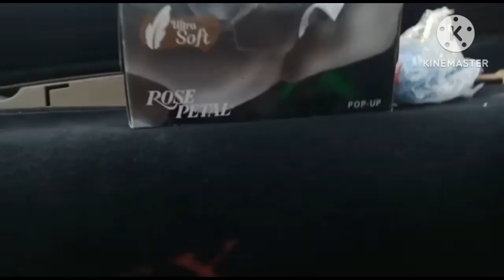Eid Ka Chand kab nazar aye ga || Channel dead krny wali Ghaltiyan || 2023 Amina lifestyle in Karachi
Ramzan Vlog,
daily routine Vlogs,
eid mubarak,
eid Vlogs
eid special,
chand tara,
chand tara darama,
chand raat vlog,
chand raat or chandni,
chand raat kab hai 2023,
sitara yaseen,
dipika kakar,
dipika ki duniya new vlog,
dipika kakar pregnant,
dipika Shoaib,
saba ibrahim,
sistrology,
sistrology vlogs,
sistrology eid vlogs,
soyabean couple,
soyabean couple bali,
wela munda,
2023,
ramzan 2023,
jeeto Pakistan 2023,
fahad mustafa,
fairy tale,
fairy tale ep 1,
sehar khan,